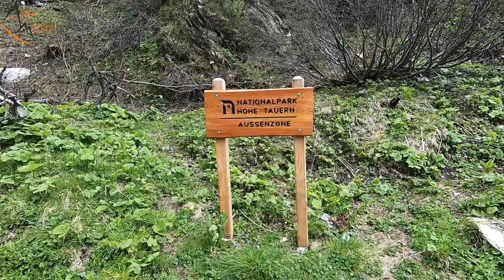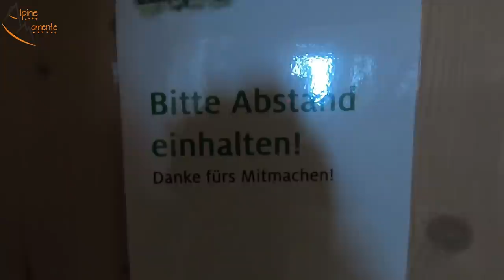Großglockner Normalweg 2021 | DAS ERWARTET DICH | DOKU - ALLE INFOS | Alpine Momente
Großglockner Normalweg 3.798m 2021 - Die Doku zur Großglockner Besteigung als erster 3.000er mit allen Infos (Anreise bis Resümee und Gewinnspiel) von Alpine Momente ist da! Traumhaftes Bergsteigen!

Beschreibung: Der Großglockner ist mit 3798m der höchste Berg in Österreich. Ein dementsprechend großes Ziel ist die Großglockner Besteigung für viele Bergsteiger. Der Großglockner Normalweg führt vom Lucknerhaus in Kals am Großglockner über die Stüdlhütte am Großglockner, den Alten Kalser Weg und den Oberen Mürztalersteig auf die Adlersruhe am Großglockner - Erzherzog Johann Hütte. Will man den Großglockner besteigen, geht es von der höchstgelegenen Schutzhütte Österreichs über das Glocknerleitl (max. 40-45°) auf das Sattele, von dort auf den Kleinglockner 3.770m und in die Glocknerscharte, die den Großglockner vom Kleinglockner trennt. Von der Glocknerscharte mit leichter Kraxelei in max. UIAA 2 Gelände rauf auf den Großglockner Gipfel. Abstieg = Aufstieg. Ihr seht hier aktuelle Verhältnisse am Großglockner (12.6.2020). Wir wollen mit diesem Video zum Großglockner im Nationalpark Hohe Tauern den Standard der Normalweg Dokumentation auf den Großglockner auf YouTube auf ein neues Level heben. Ihr bekommt ALLE relevanten Infos von der Anfahrt bis auf den Gipfel und wieder retour inkl. ALLER Infos zu den Maßnahmen, die die Stüdlhütte aufgrund von Corona getroffen hat. Am Schluss bekommt ihr auch noch ein Resümee, was es für eine erfolgreiche Großglockner Besteigung als erster 3.000er im Leben eines Bergsteiger braucht.

RUCKSÄCKE:
25L Kletterrucksack
32L Rucksack
45L Hochtourenrucksack

HELME:
Klettern / alpines Bergsteigen

9,1mm Einfachseil 60m

00:00 Infos zur Anreise
05:18 Lucknerhaus bis Stüdlhütte
11:13 Stüdlhütte bis Adlersruhe
20:56 Adlersruhe bis Gipfel
25:05 Großglockner Gipfel und Abstieg
28:50 Gewinnspiel Ein Schöner Fleck Erde
29:56 Resümee